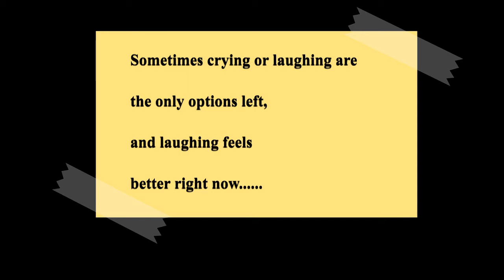Quarantine Day 4 (NZ Lockdown)